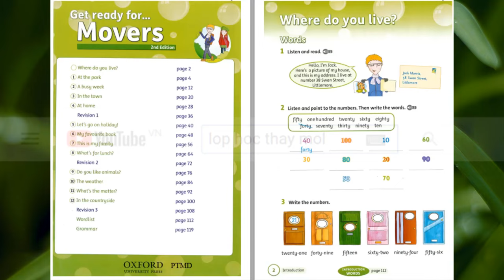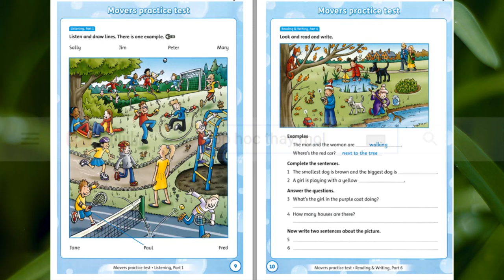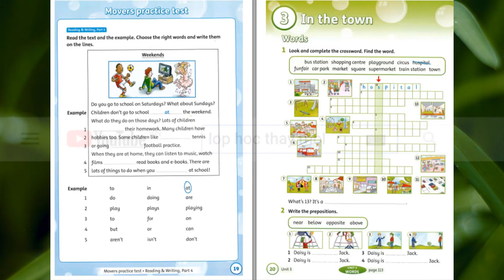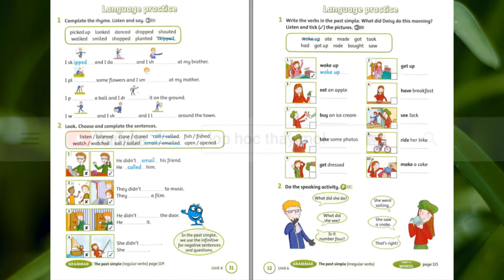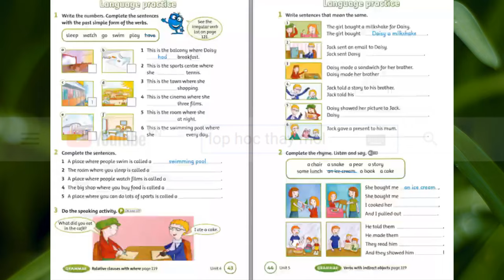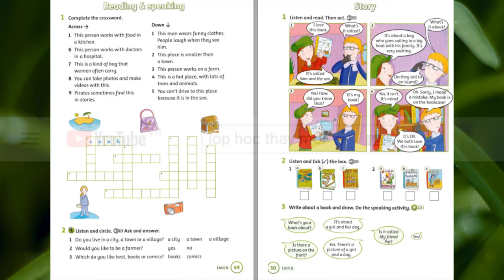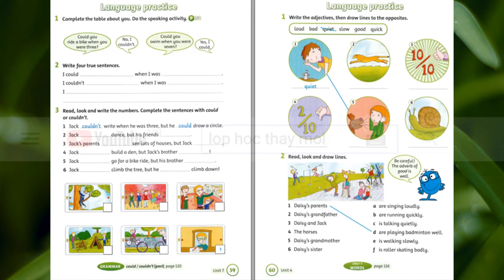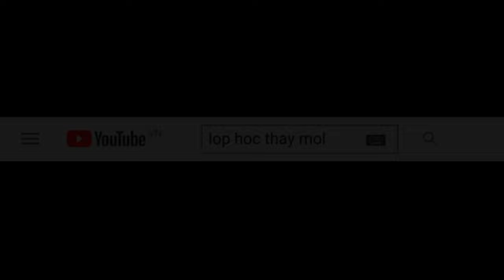Get Ready for MOVERS 2nd Edition Audio CD 1 - Listening FULL CD 1 (ĐÁP ÁN trong phần mô tả)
👉 Bấm vào link bên dưới để xem và tải miễn phí sách PDF + đáp án KEY:

Get Ready for MOVERS 2nd Edition Updated for 2018 - OXFORD University Press